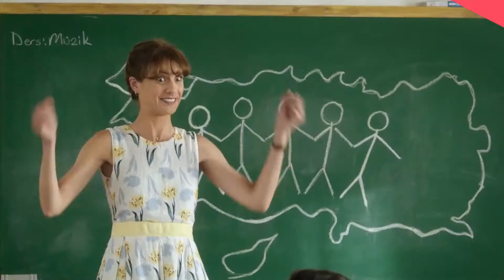Keyifli Vakit Geçirmenin Tam Zamanı Tatil Zamanı! 🥳 🎉 🎊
Digiturk’ün eğlenceli içerikleriyle macerayı yaşamanın, gülmenin ve keyifli vakit geçirmenin tam zamanı! ❤️

Aksiyondan komediye ulusal - uluslararası kanallar, ödüllü filmler, diziler, belgeseller, birbirinden özel videolar, yepyeni kanallar, yepyeni içerikler, en özel videolar ve futboldan tenise ve basketbola Türkiye ve dünyadaki spor karşılaşmalarının hepsi Digiturk'te!

Dünyanın önde gelen spor ve eğlence ağlarından beIN MEDIA GROUP çatısı altında faaliyet gösteren Türkiye’nin lider dijital platformu Digiturk dünya çapında ödül kazanmış yerli yabancı filmler ve dizilerden, dünyanın takip ettiği spor karşılaşmalarına kadar kullanıcılara geniş bir yelpazade ürün çeşitliliği sunuyor!